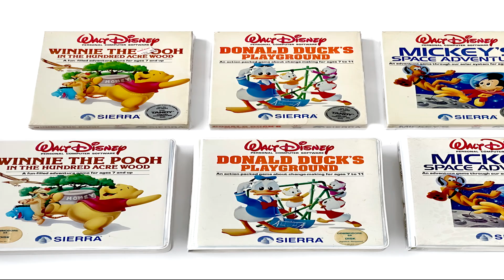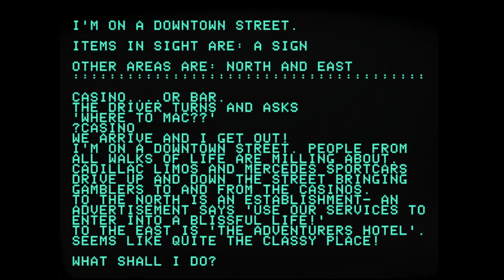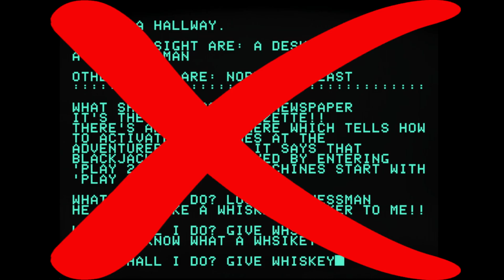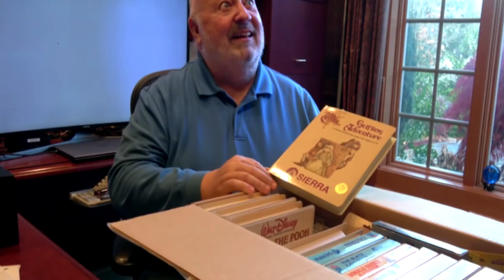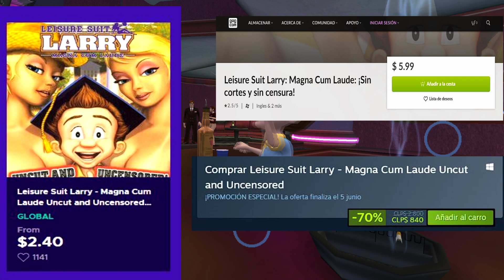El MEJOR juego para ADULTOS en CONSOLAS /LEISURE SUIT LARRY MAGNA C*M LAUDE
un juego muy bueno que sorpresivamente es de adultos. A disfrutar

codigo de creador Epic game: PENMA1
Únete a este canal para acceder a sus beneficios:

MI SETUP
PROCESADOR: RYZEN 7 5700X
PLACA MADRE: B 550 A PRO
RAM: 16 GB RAM DUAL
TARJETA DE VIDEO: ASUS RX6600
DISCO DURO: SAMSUNG NVMe 1 TB
FUENTE DE PODER: 650 WHATS GOLD
AUDIFONOS: JBL 600 QUANTUM 600
CONTROL: XBOX SERIES S